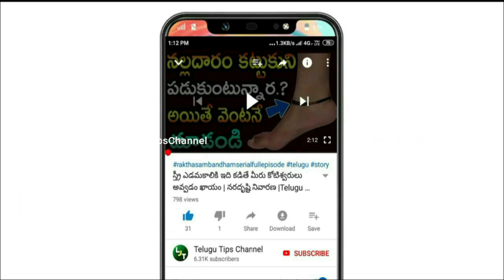సూర్యగ్రహణం వల్ల ఈ 4 రాశుల వారి జీవితాల్లో అతితీవ్రమైన సమస్యలు | Daily rasi Phalalu Today In Telugu